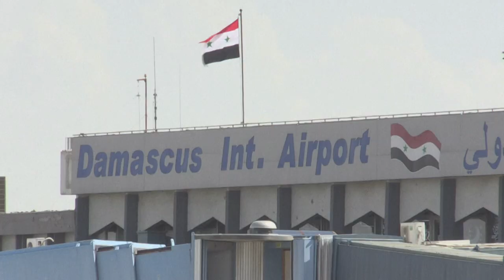Saudi FM visits Damascus in first since war | AFP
Saudi Foreign Minister Faisal bin Farhan arrives at Damascus airport, on the first visit to Syria's capital by a Saudi official since the start of the country's civil war in 2011.